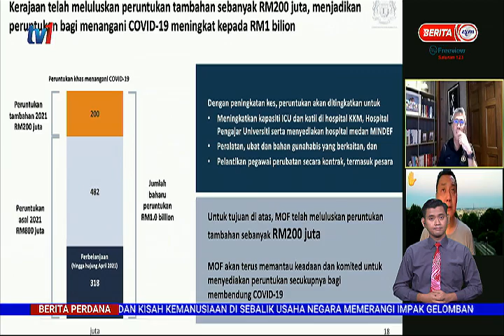Kerajaan Lulus Peruntukan Tambahan RM200 Juta Untuk Tangani COVID-19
Kerajaan meluluskan RM200 juta, tambahan Peruntukan Khas untuk menangani COVID-19.

Menteri Kewangan, Tengku Datuk Seri Zafrul Tengku Abdul Aziz berkata, ini menjadikan jumlah baharu peruntukan khas bernilai RM1 bilion.

Peruntukan berkenaan akan digunakan bagi meningkatkan kapasiti unit rawatan rapi (ICU) dan katil.

Ia melibatkan hospital kerajaan dan pengajar universiti selain menyediakan hospital medan Kementerian Pertahanan.

Peruntukan turut diagihkan bagi membeli peralatan, ubat dan bahan guna habis yang berkaitan.

Kerajaan juga akan melantik pegawai perubatan secara kontrak termasuk pesara untuk membantu tenaga kerja sedia ada.